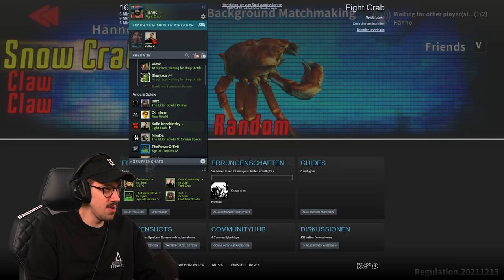Kalle PRÜGELT sich mit Hänno | Fight Crab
Heute gibt es mal wieder eine wilde Prügelei mit Hänno: Crab Fight! :D

Viel Spaß bei dem Video und schaut bei @HandOfBlood vorbei!